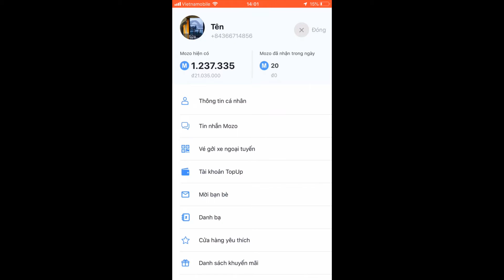MOZO- HƯỚNG DẪN MỜI BẠN BÈ THAM GIA MOZO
Theo dõi chúng tôi tại:
Zalo: MozoX VN